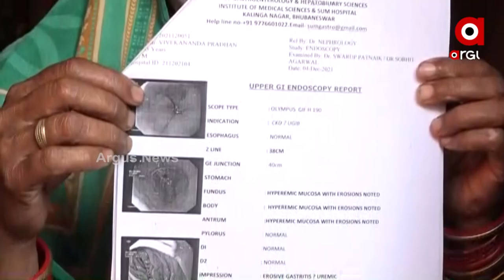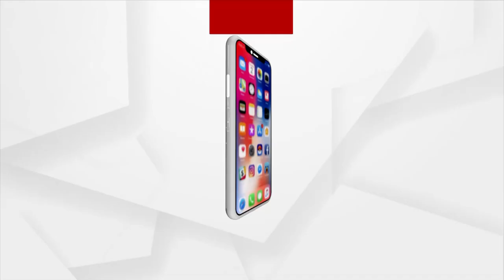ଚିକିତ୍ସା ପାଇଁ ଅର୍ଥ ସାଜିଛି ବାଧକ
ପରିବାରର ବୋଝ ବୋହୁଥିବା ପୁଅ ଆଜି ନିଜେ ପରିବାର ପାଇଁ ପାଲଟିଛି ବୋଝ ।  ୨ଟି କିଡନୀ ନଷ୍ଟ ହେବା ପରେ ଚାଲିଛି ବଞ୍ଚିବା ପାଇଁ ସଂଗ୍ରାମ